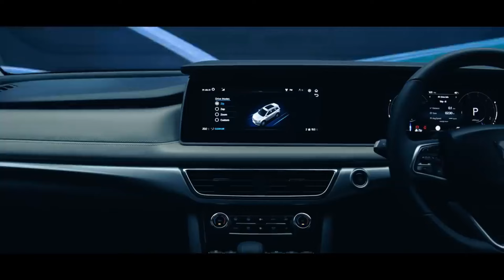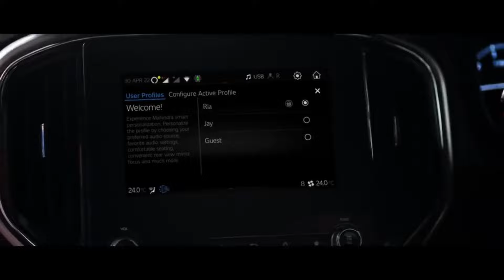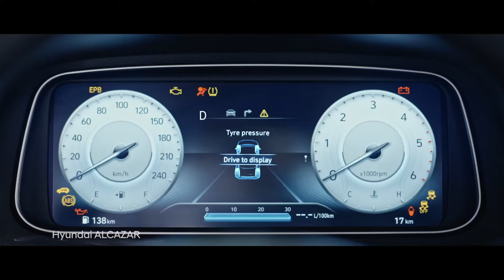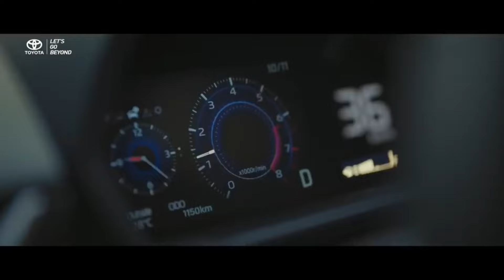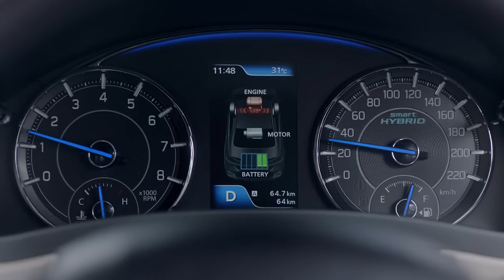कोई FREE में भी दे तो ये 10 CARS मत ले लेना , पैसे डूब जायँगे 😱